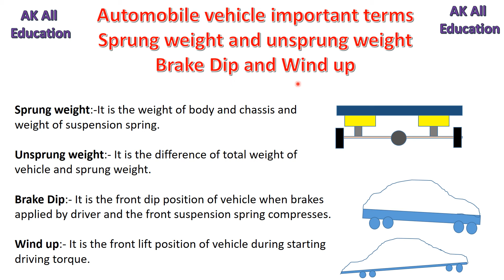Sprung weight, unsprung weight, Brake Dip and wind up in Automobile in hindi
This video tells about the full detail of sprung weight, unsprung weight, Brake Dip and wind up with simple diagrams.